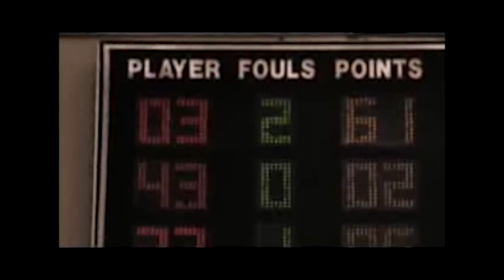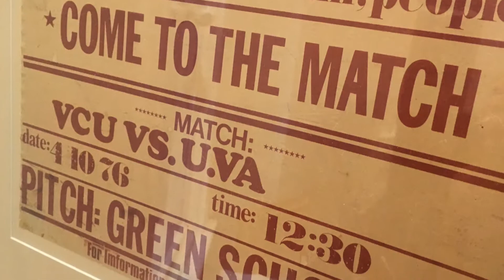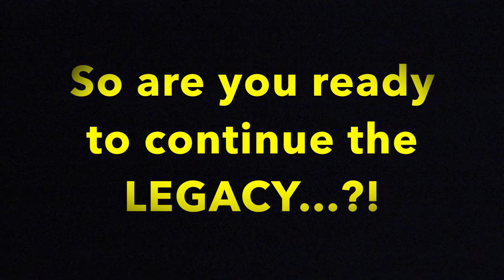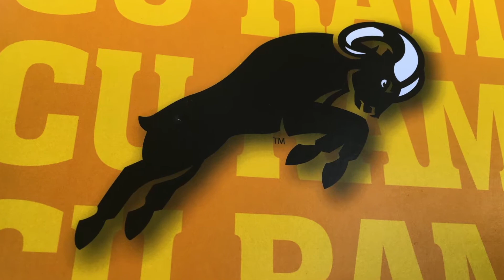UMBC Motivational Video